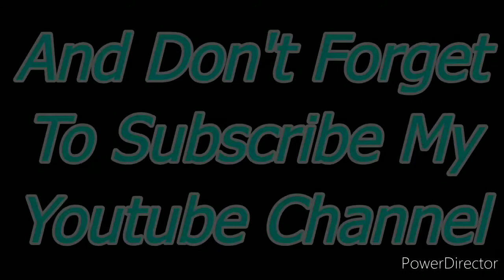New Activation Code Free Rewards In Pocket Fantasy,Evolve Legend,Evolve Century||Master Tyson Gaming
Tags(Ignore):- Evolve Legend Game,How to download evolve legend and evolve century Pokemon game,how to get legendary Pokemons,how to get legendary Pokemon Arceus,how to win every auction,how to get video option in evolve legend,how to get knock off tcg in game center,how to win master league,how to catch legendary Pokemon in 1 pokeball,how to get groudon Pokemon in evolve legend,how to get free 10k dias in 1 day,how to get master ball in 45days,how to get tier3 hunt ticket in evolve legend,how to get rewards of video option